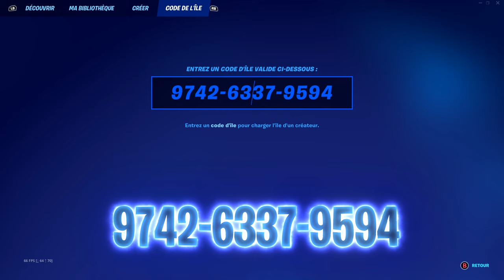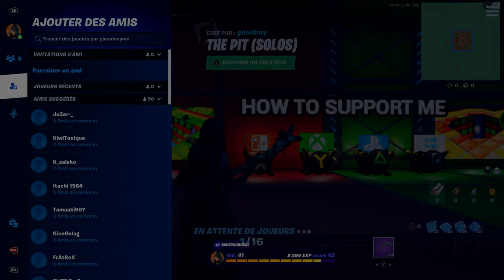GLITCH XP AFK 900 000 XP EN 5 MINUTE ! FORTNITE CHAPITRE 3